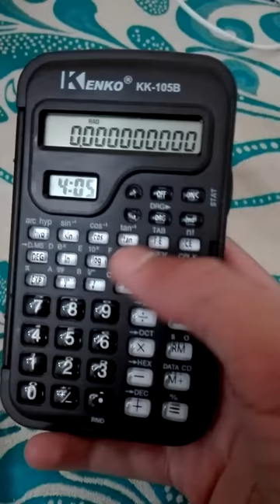اكواد الالة الحاسبة 2019